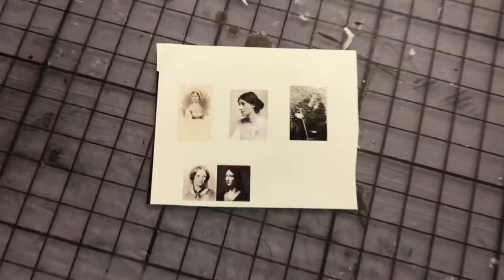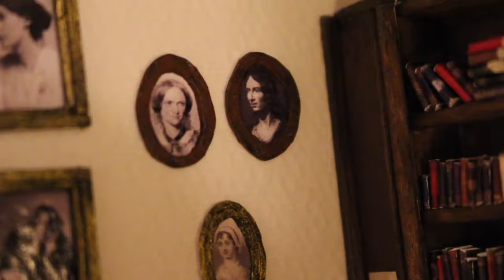MAKING A MINIATURE LIBRARY BOOKNOOK